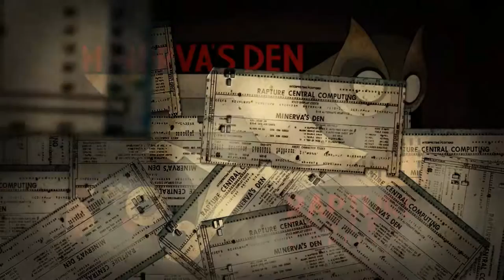BioShock 2: Minerva's Den Ep 2 | The Office of C.M. Porter [60 FPS HD 1080p]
Players take the role of Subject Sigma, the eighteenth Big Daddy of the Alpha Series, reactivated and sent by Brigid Tenenbaum to Minerva's Den while the events of BioShock 2 are taking place elsewhere. Sigma's task is to help Porter, founder of Rapture Central Computing, retrieve the blueprints and codes of The Thinker from Porter's former colleague Reed Wahl, a brilliant mathematician driven mad by splicing, and obsessed in solving an absolute "predictive equation." Porter and Tenenbaum seek to recreate the Thinker on the surface, and to use it to find a cure for the ADAM sickness afflicting Rapture.

Support me!